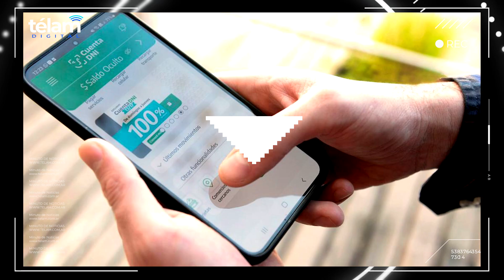Minuto de Noticias. Primera emisión del 2 de enero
Télam te cuenta en sesenta segundos las noticias nacionales e internacionales más relevantes.
Todas las semanas de lunes a viernes en dos emisiones. Ahora en Télam Digital.

EN LA PRIMERA SEMANA DEL AÑO, EL CONGRESO AVANZARÁ EN LA CONFORMACIÓN DE COMISIONES CLAVES

OFICIALIZAN EL BONO DE $ 55.000 PARA JUBILADOS QUE COBRAN LA MÍNIMA Y UN AUMENTO DEL 100% PARA LA AUH

ATE SE REÚNE PARA "EVALUAR DENUNCIAS DE DESPIDOS Y MEDIDAS DE AJUSTE" SOBRE ESTATALES

EL GOBIERNO NACIONAL DETERMINÓ NUEVAS TARIFAS PARA EL SERVICIO FERROVIARIO DESDE EL 15 DE ENERO

EL BANCO PROVINCIA ANUNCIÓ QUE CONTINÚAN LAS PROMOCIONES CON CUENTA DNI EN ENERO Y SE PODRÁN AHORRAR HASTA 126 MIL PESOS

UN JOVEN DE 18 AÑOS FUE ASESINADO A PUÑALADAS POR UNA PATOTA EN LA CIUDAD COSTERA DE SANTA TERESITA

COMIENZA EL CICLO DE DIEGO MARTÍNEZ COMO ENTRENADOR DE BOCA